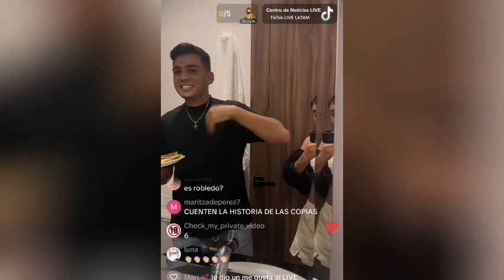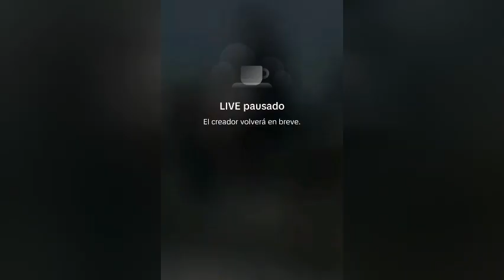robelo y Ángel - LIVE 22 de octubre. @BENTOURS9092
Hola gente, saludos..